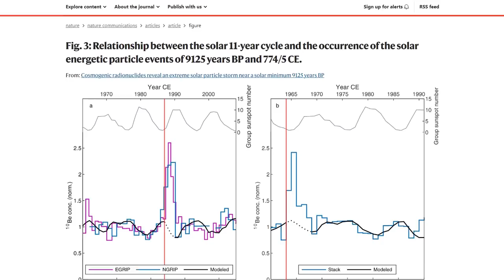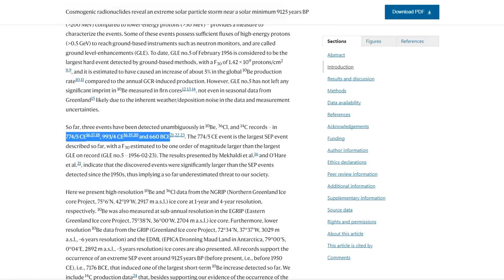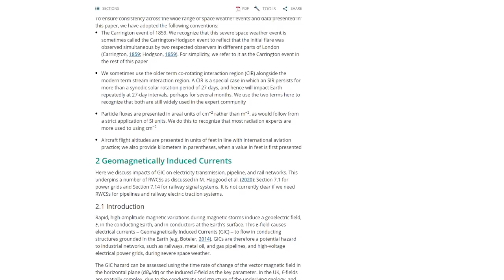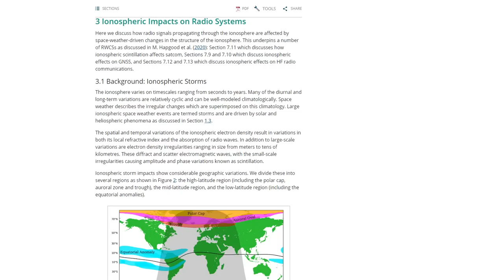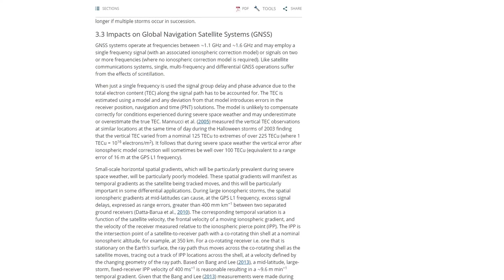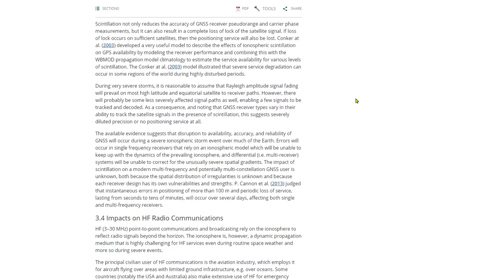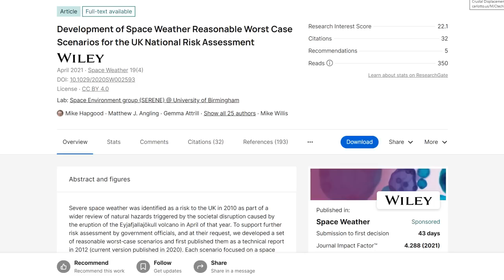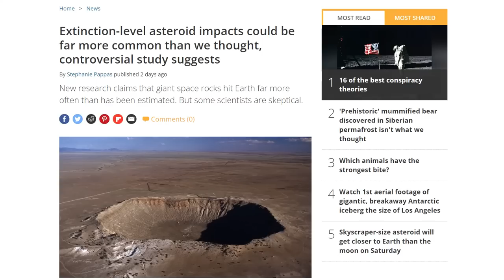Space Weather Worst Case Scenario Risk Assessment - Will A Geomagnetic Storm End The Global Empire?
Cosmogenic radionuclides reveal an extreme solar particle storm near a solar minimum 9125 years BP
Development of Space Weather Reasonable Worst-Case Scenarios for the UK National Risk Assessment
Extinction-level asteroid impacts could be far more common than we thought, controversial study suggests
REASSESSING THE PAST MILLION YEARS OF NEO IMPACT CRATERING ON EARTH VIA HIGH

Cosmic Catastrope on Revolution Radio, Studio B, 12 noon mountain time

Bitcoin: 17NV3vtcQhRnsRnjckCcYkKVEUcnirKQ62

Bitcoin: 17NV3vtcQhRnsRnjckCcYkKVEUcnirKQ62